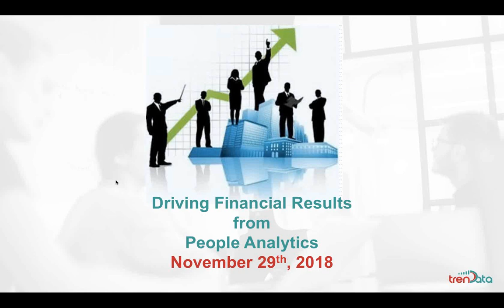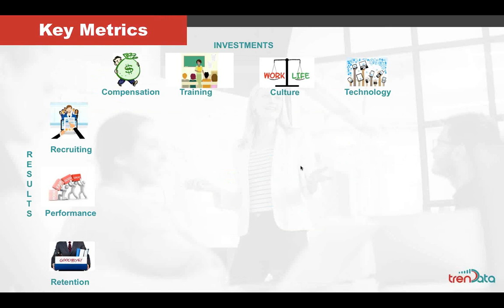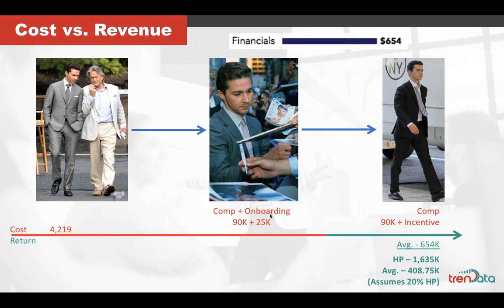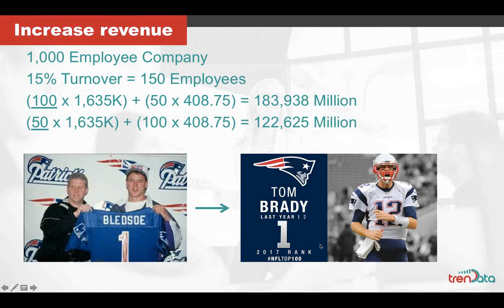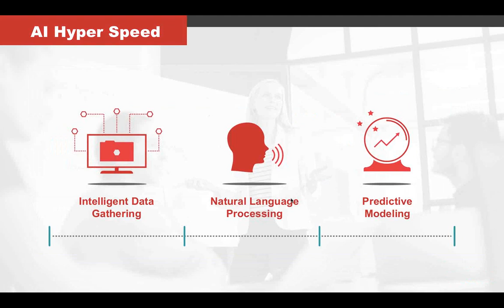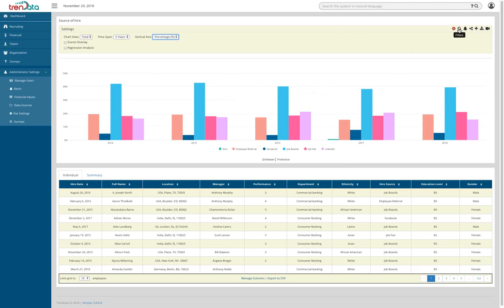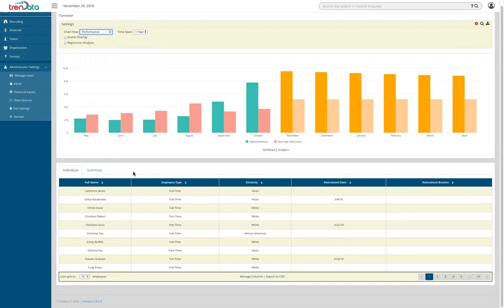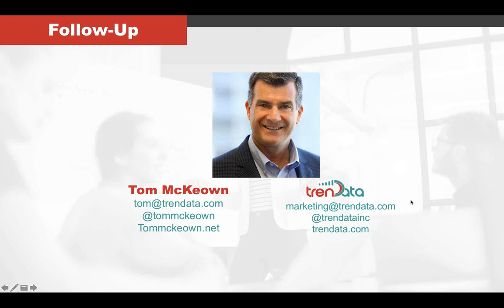Driving Financial Value from People Analytics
Why are HR priorities and investments always considered expense items requiring budget approval? The answer is that although the datafication of HR has made access to metrics and analytics more prevalent, the failure of systems and leaders to tie that data to financial benefit is always the step left untaken.

In this webinar Tom McKeown, CEO of TrenData, will discuss proven methods of using people analytics to tie improvements in process to increases in revenue and savings.